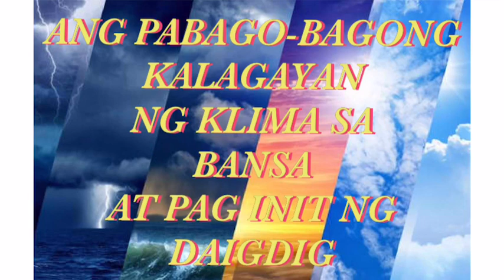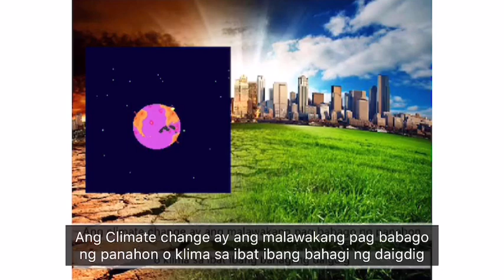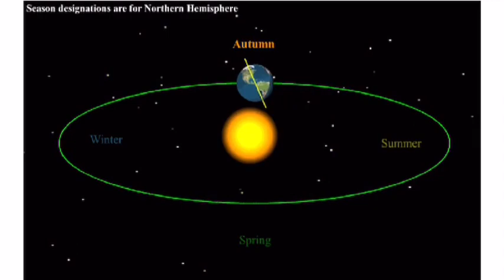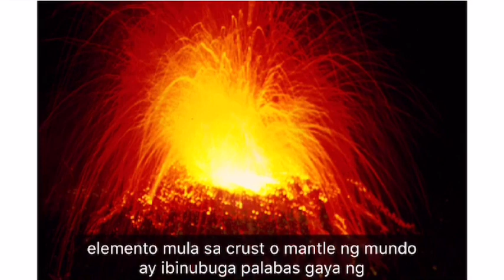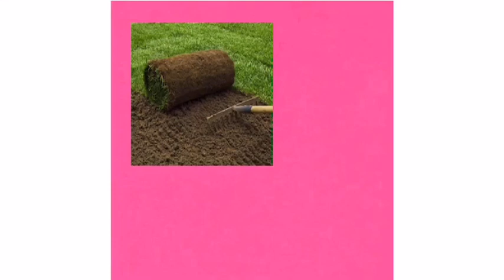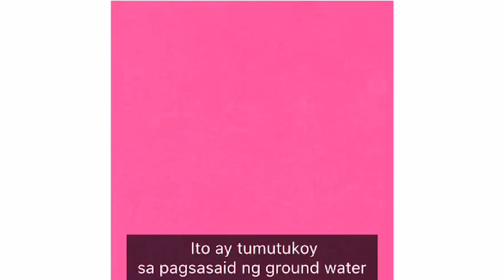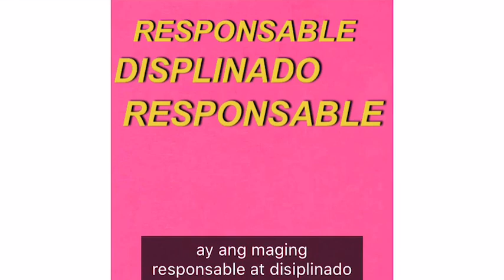Global warming - grade 10 AP